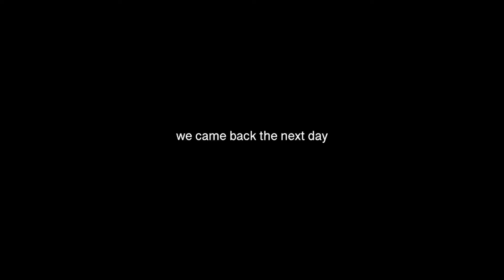I can walk on water.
I identified as a jesus for a day because im allowed too.